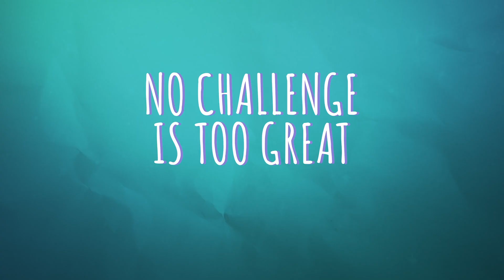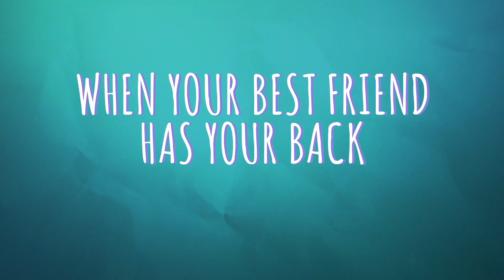ALEXA & KATIE PART 3 (2019) Trailer | Paris Berelc & Isabel May Netflix Series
Alexa & Katie Part 3 Trailer | Netflix

Junior year is finally here for Alexa and Katie with new relationships, surprising friendships, and big decisions on the horizon. Part 3 of Alexa & Katie arrives December 30 only on Netflix!